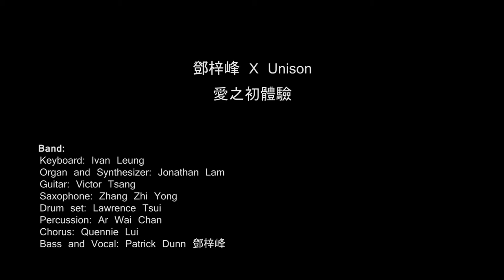Unison Production 愛之初體驗 ft 鄧梓峰